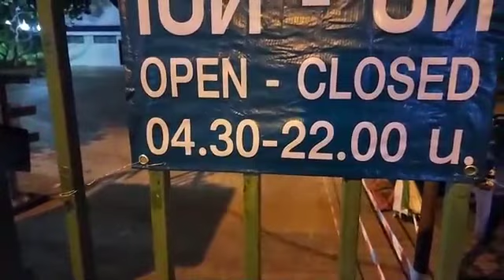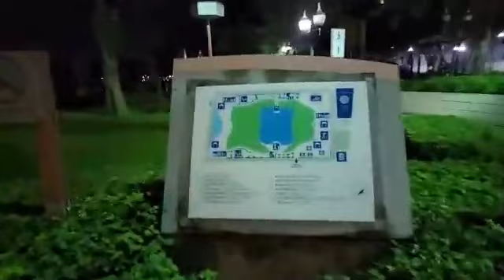สวนเบญจสิริ🐱‍🐉ชัชชาติ สิทธิพันธุ์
สวนเบญจสิริ
ขอบคุณเพจ ชัชชาติ สิทธิพันธุ์